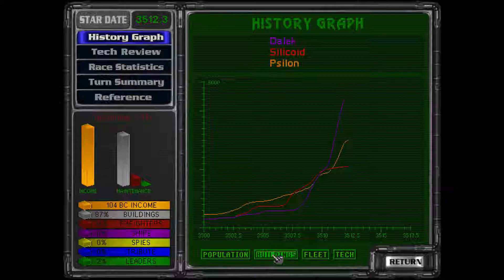Master of Orion II: the Dalek Wars have Begun!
presents our walkthrough of Master of Orion II at the impossible level playing our new favourite customized race: the Daleks.

In this episode we have expanded out far enough to find all of the other races, in what I can only describe as an upside down turn of events. You’ll have to watch to see what I mean.